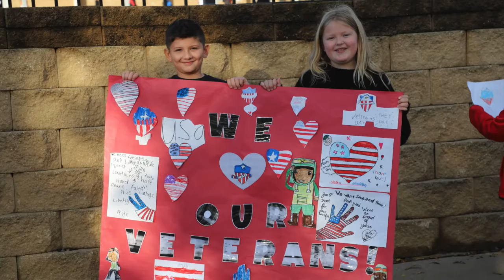LDISD Celebrates Our Veterans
Lake Dallas ISD celebrates our Veterans across all campuses. Thank you for your courage, dedication, and hard work. And thanks to the military families for their support, resilience, and sacrifice. Today and every day we honor all who served.